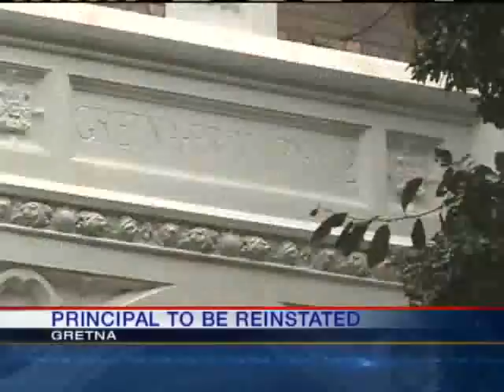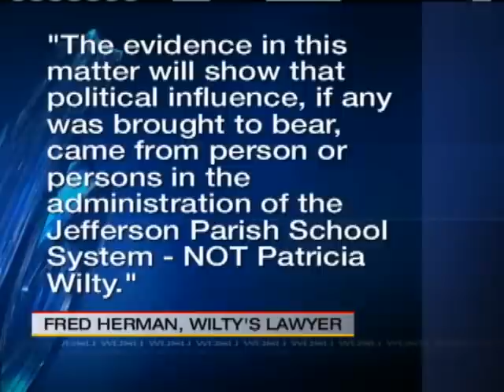Embattled Principal Offered Job Back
Pat Wilty says she is weighing her options and has not decided if she will return to Gretna No. 2 Academy.